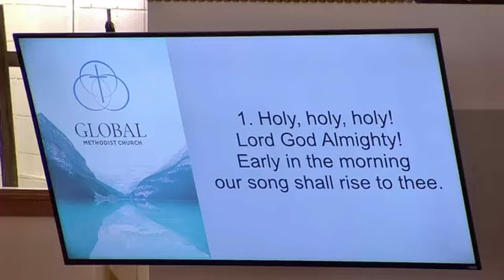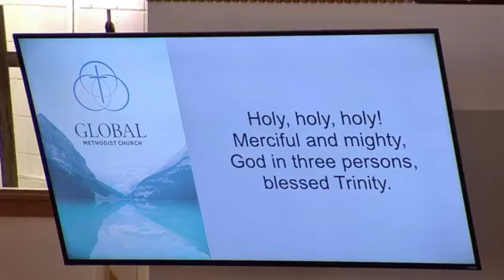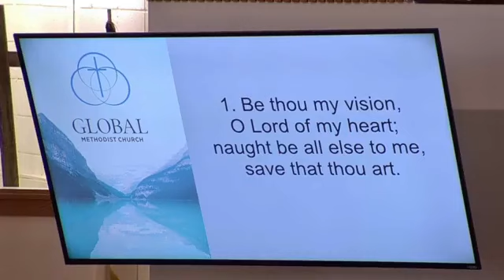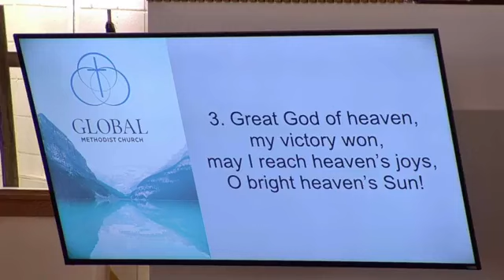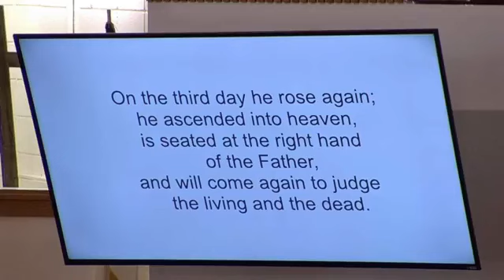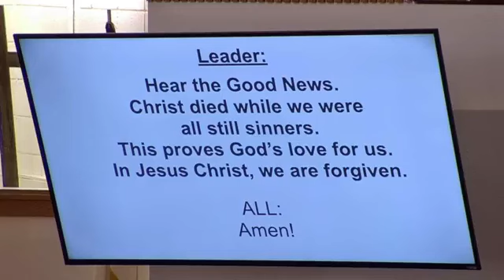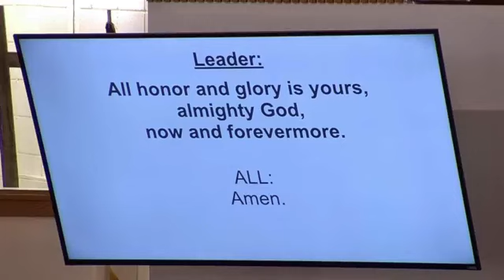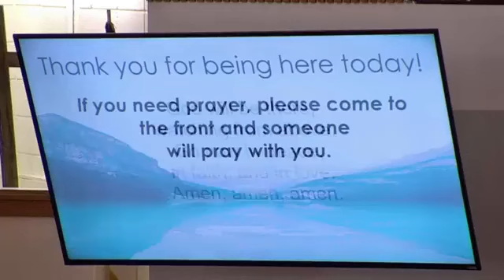August 13 2023, Sermon Title: Jesus Take the Wheel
Join BMC for our Sermon Series: Romans Road to Salvation.

Welcome to the livestream of our weekly Sunday Service. We are glad you are here! Join us as we worship the Lord together!